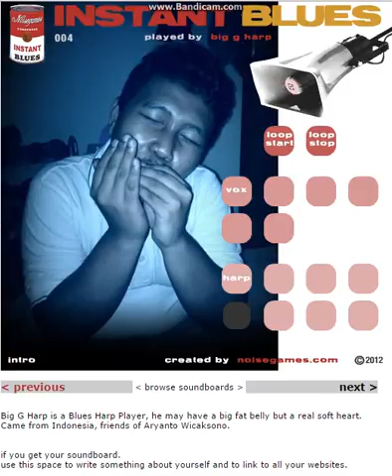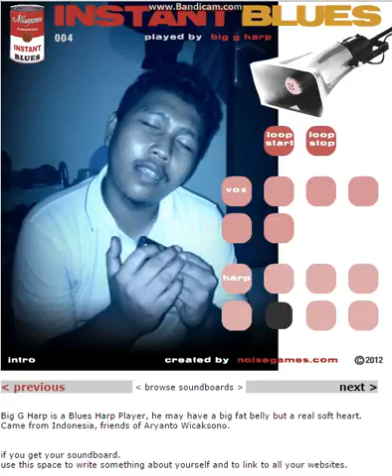Octavio Guanamiru feat BIG G HARP "INSTANT BLUES IMPRO" (FULL SONG : HARP + VOX + LOOP)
BIG G HARP "INSTANT BLUES IMPRO" (FULL SONG : HARP + VOX + LOOP)